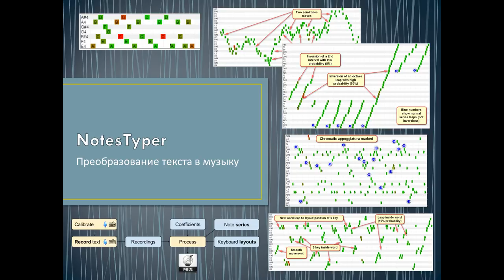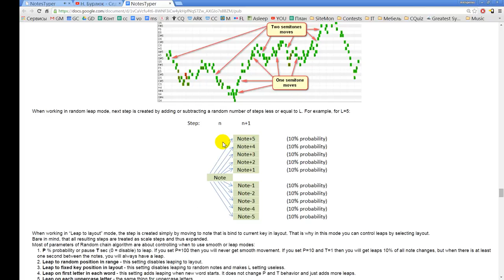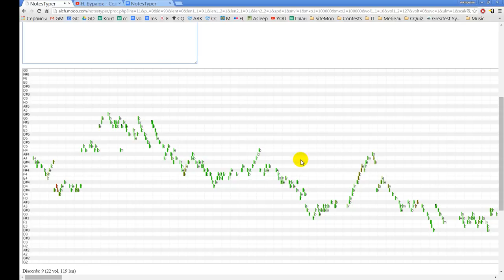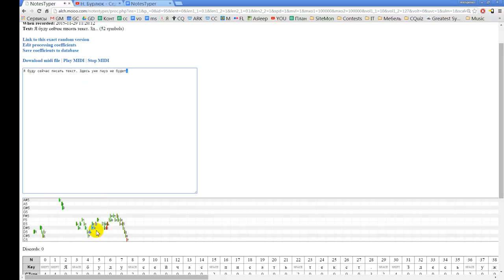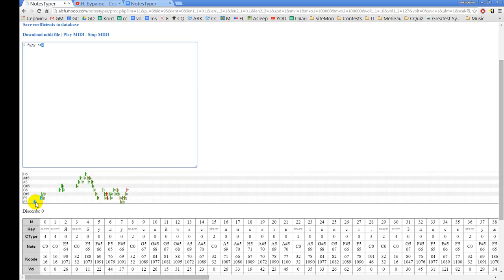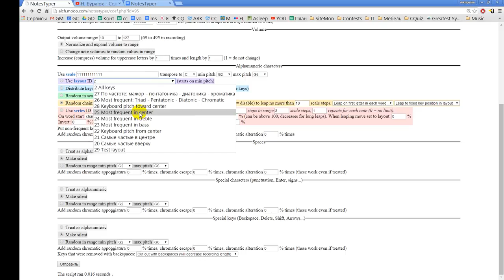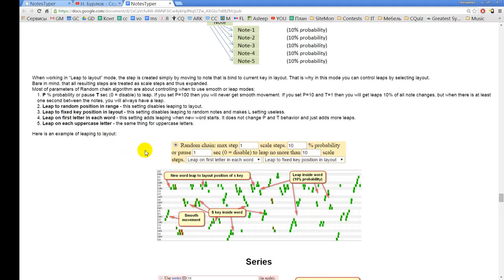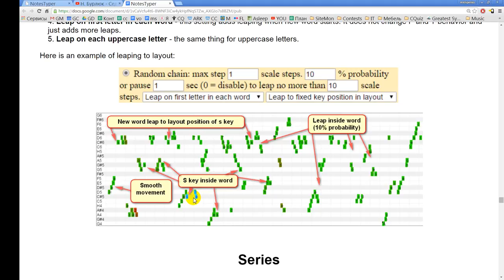NotesTyper - Управление высотой нот (часть 3)